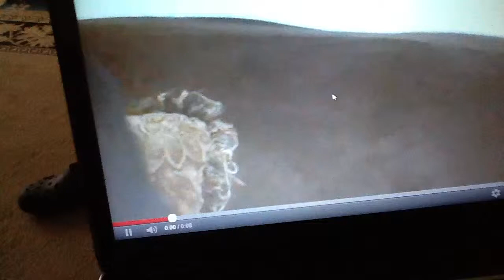I Can Do Triick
Yitfghcfkycjfifhdifcfich